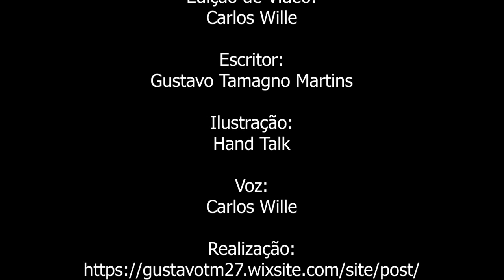Coluna de Sexta - 18/03/2022: Mãos que falam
Texto: Gustavo Tamagno Martins
Narração e Edição: Carlos Eduardo Piva Wille